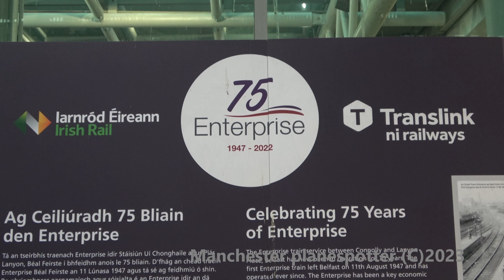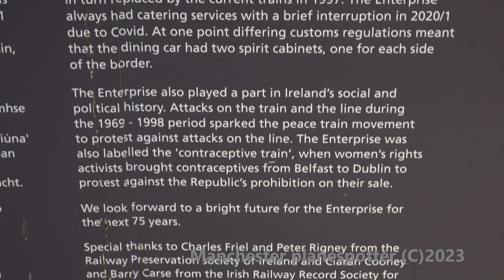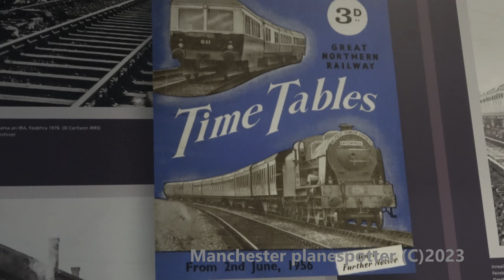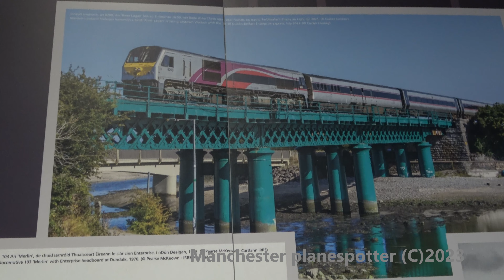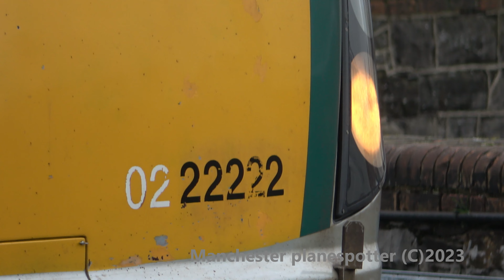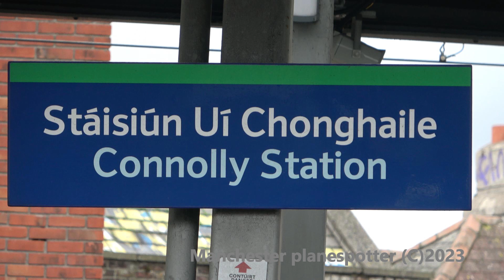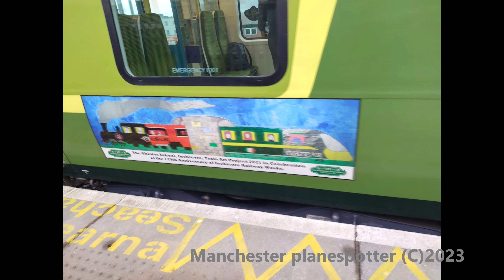(4K) Irish Rail Train Spotting At Connolly Station Dublin On The 23/01/2023